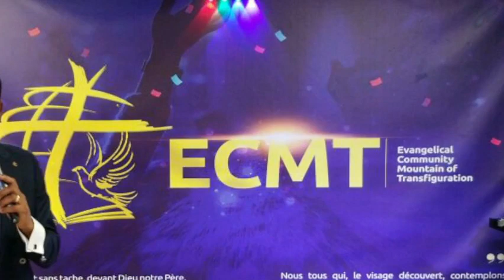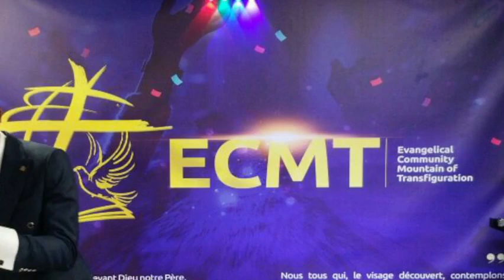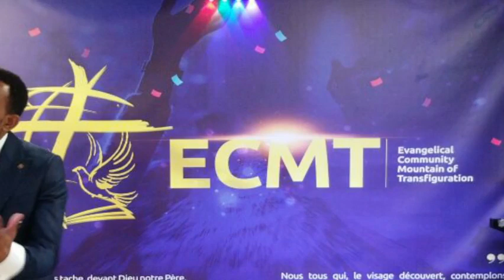LES FAIBLESSES D'UN LEADER Avec Pasteur Cialy Brugnoly / Dimanche 10.12.2023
Evangelical Community Mountain of Transfiguration-Communauté Évangélique Montagne de TRANSFIGURATION ECMT-CEMT, est une organisation chrétienne qui propage la bonne nouvelle de Jésus Christ basée sur la gloire de Dieu qui se traduit par la GLOIRE, la PUISSANCE, la RICHESSE, la SAGESSE, la FORCE, l'HONNEUR et la LOUANGE par le Saint Esprit (2 Corinthiens 3:18).

Bien aimé(e) dans le seigneur, Dieu est amour, tout être humain compte beaucoup pour lui. Ce que Dieu veut pour toi et moi c’est que nous vivions son plan de bonheur, le plan conforme à sa parole. Nous qui sommes pécheurs Dieu nous accueilles à bras ouverts et nous pardonne. Christ a dit : « Je ne mettrai pas dehors celui qui vient à moi. » Jean 6 :37

Notre vision :
Tout être humain est appelé à vivre la gloire de Dieu; un changement qui n’est possible que par le Saint Esprit au travers de la parole de Dieu; c’est la transfiguration. 2 Corinthiens 3 :18

Notre mission :
Annoncer aux humains l’amour de Dieu, le salut qui est offert gratuitement à ceux qui croient en son fils Jésus Chrsit.

Soyez bénis !
Pasteur CIALY Brugnoly

Nous sommes situé au 102-691 boulevard saint-joseph à Gatineau, Qc, J8Y 4B4 au Canada,

Voici nos programmes des cultes:
MARDI 19h00’ – 21h00’ : Culte d’enseignement
VENDREDI 19h00’ – 21h00’ : Culte de prière
DIMANCHE 10H00’ – 13H00 ‘ : Culte de Transfiguration